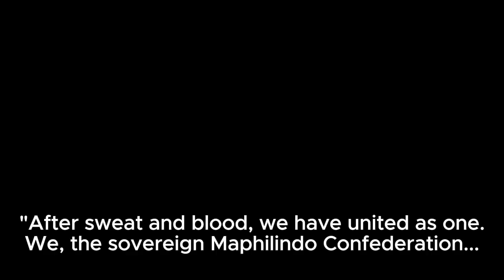Maphilindo Confederation: Speech (ROBLOX Rise Of Nations)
Maphilindo Confederation Speech (ROBLOX Rise Of Nations) is what the title is said! That I have created a short speech playing pretend as Maphilindo Confederation, a fictional country composed of Malaysia, Philippines and Indonesia! There is not much else to say besides those as admittedly this is short even for my regular YouTube video standard let alone the lacking inspiration! I do like Rise Of Nations in ROBLOX and the formable Maphilindo Confederation for reasons known.

Rise Of Nations may have become one of my favorite ROBLOX games in the past few months, second to Typical Colors 2 but never ever reach Lumber Tycoon 2 by far even if you add both of them! It is the style of it being a real time strategy game, while at times satisfying, other times frustrating but overall, a good experience. Would recommend if you have nothing else to do in your spare time as well as to strategize! As for the moment, farewell everyone and have a great day.

CHAPTERS:
1:10 Maphilindo Confederation Speech 1 (Voice Changer)
1:58 Maphilindo Confederation Speech 2 (Voice Changer)
2:58 Maphilindo Confederation Speech 1 (Normal)
3:46 Maphilindo Confederation Speech 2 (Normal)